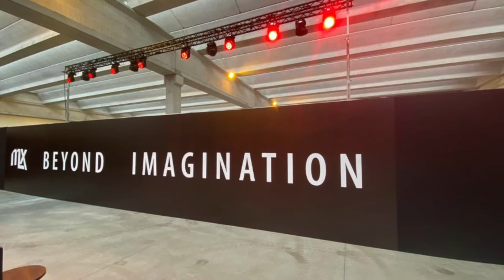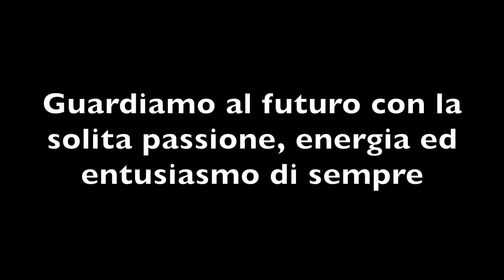Mulmix 2021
Our end of 2021, with the beautiful day of the Forum Open Day 2021. Some photos of us :-)